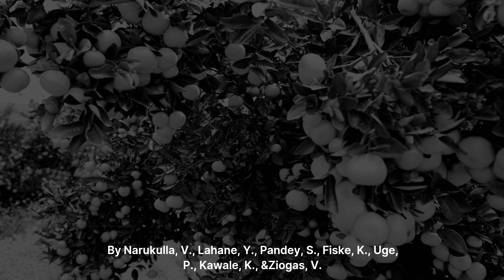New Seedless Nagpur Mandarin Set to strengthen Citrus Industry!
🍊 Big Breakthrough: Seedless Nagpur Mandarin Developed in India!
Researchers at ICAR-CCRI have created a triploid seedless Nagpur Mandarin using endosperm rescue – a major leap for citrus farming! 🌱

✅ More consumer appeal
✅ Better for processing
✅ Higher market potential
✅ Boosts India’s citrus exports

Dr. Vijayakumari and team’s work is a game-changer for the citrus industry, offering sweeter, seedless mandarins and new possibilities for citrus breeding. 🌍

📄 Published in Agronomy